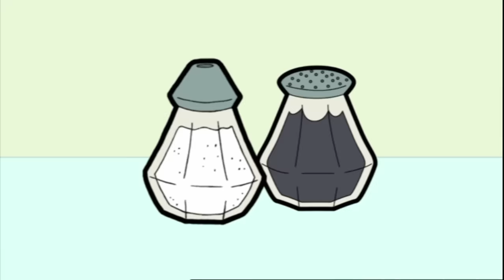Mr Bean The Wildlife Photographer! | Mr Bean Animated Season 1 | Full Episodes | Mr Bean Official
Mr Bean and his camera and venture deep into the countryside in search of the perfect wildlife photograph.